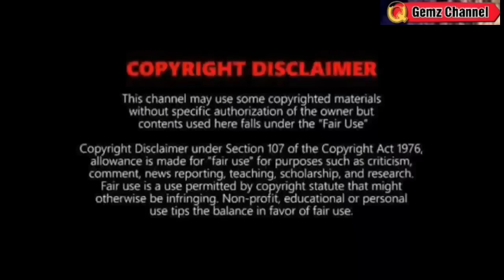BAGYO PARATING NEXTWEEK?: ⚠️ TINGNAN LPA NABUO NA⚠️WEATHER UPDATE TODAY NOVEMBER 5 2023p.m